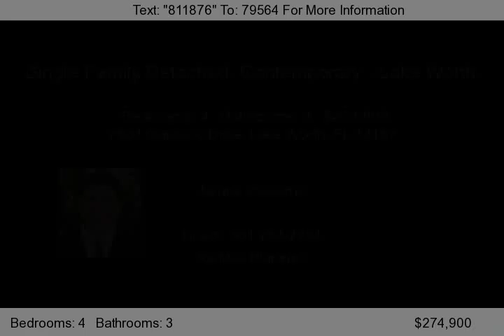7631 Oakboro Drive, Lake Worth, FL 33467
See this Lake Charleston 4 home for sale now.